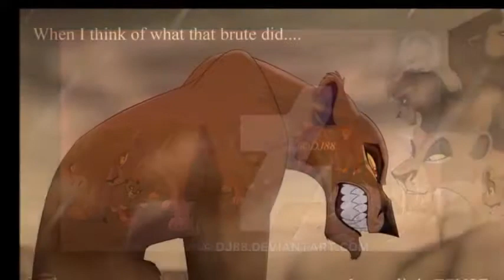Zira and scar tribute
si me hizo falta algo comenten porfa sus comentarios me seran utiles:)

I created this video with the YouTube Video Editor (/editor)

hi guys ^^ finally finished the video ^ ^ it took me quite :) I hope that the effort was worth it ^^ My other channels: /user/kiaramarbalto2 My ...

Long live Zira! This is a story and tribute about Zira and her life. I do not own the pictures or the characters. It all belongs to Disney. The pictures that are fan ...

Music: bad romance ( alpine and the chipmunks version ) Tribute to taka / scar and zira.